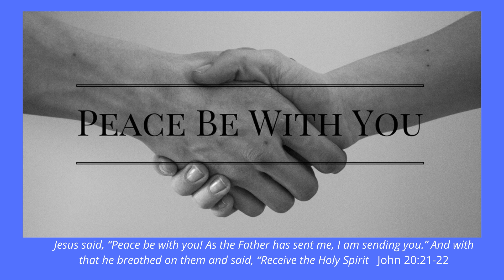Pentecost Holy Communion from St Marks.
To join in the words and hymns you can download the service sheet